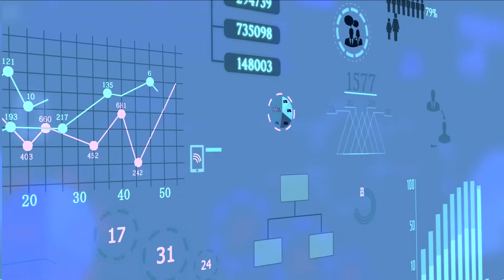Bu 6 Aslan Afrika'daki TÜM Aslanların %40'ını Öldürdü!!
Mutluluk Ağacı

► faturetimeline.net
► humanknowledge.net

♦ Yasal Uyarı ♦